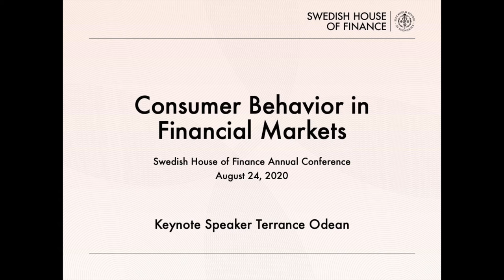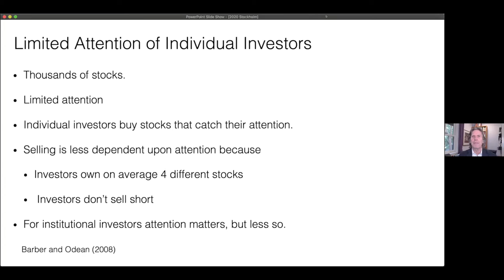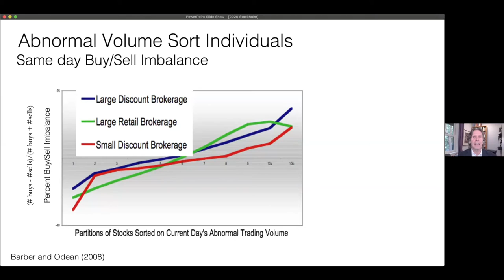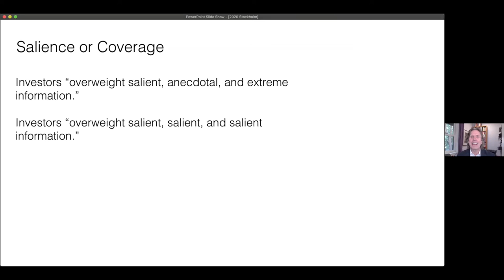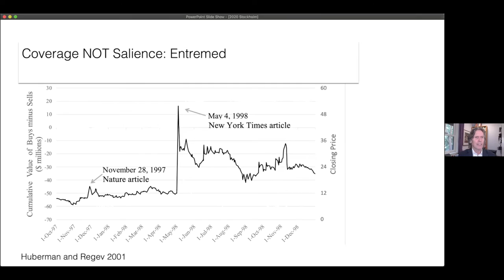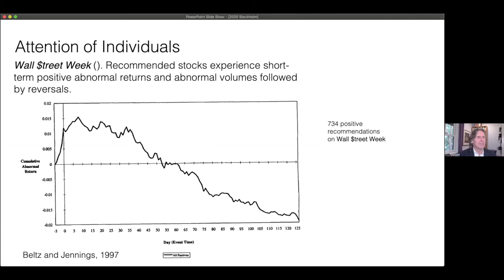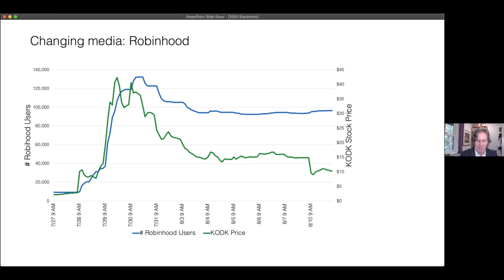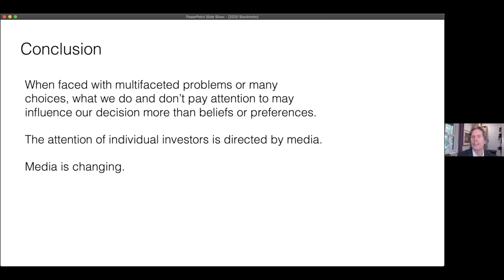Mediating Investor Attention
Swedish House of Finance 2020 Annual Conference: Consumer Behavior in Financial Markets
Keynote presentation by Terrance Odean: "Mediating Investor Attention"

Humans have limited attention. There is a lot going on and we can only pay attention to so much. Listen to Terrance Odean, the Rudd Family Foundation Professor and Chair of the Finance Group at the Haas School of Business, University of California, Berkeley present how attention drives the behaviour of investors and which factors drive the attention. Professor Odean is regularly commenting on current affairs as a Wall Street Journal expert panelist in connection with his work in behavioural finance. He is one of the most influential researchers in the field and has made numerous important contributions on how psychology interacts with human decision making in finance.